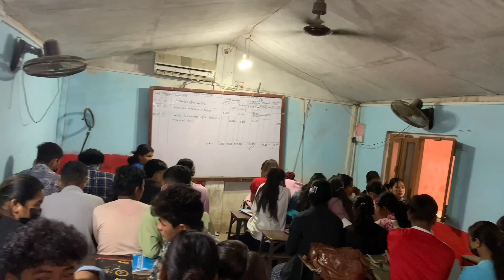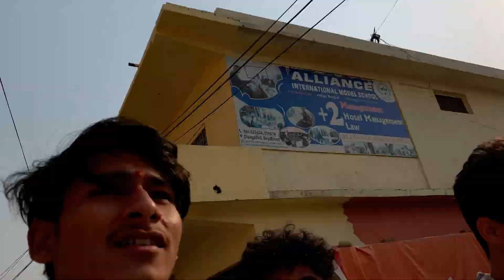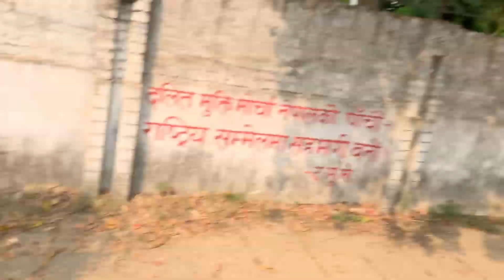Kt patyanu lagako Dee van Bandyo 😢😢🤣collegevlog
god bless you all guys
 stay happy

Thankyou for watching 🙏Rahulbohara